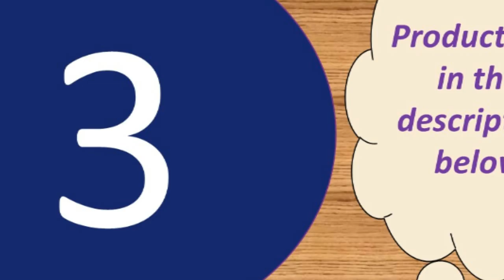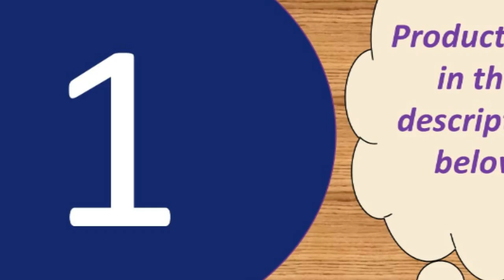Top 5 fitness tracker with heart rate monitor under 40$ 2019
Today i will show You-  Top 5  fitness tracker with heart rate monitor under 40$  2019

1--Smart Bracelet Colors 3D dynamic Blood Pressure

MORVIDEO

Description:
Typical functions: Time, switch display, meter step,Heart rate, blood pressure

Movement: Calorie expenditure, Mileage, duration, speed

Sleep: Sleep monitoring (sleep duration,sleep quality)

The characteristics of:The product surface shell adopts ABS and special powder metallurgy technology, with high surface hardness, flat surface, surface TPU, material environmental protection level, various UI themes